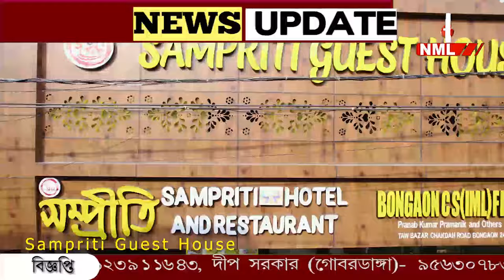"পিঠ দেখানোর দিন শেষ, বিজিবি কে পাল্টা গুলি চালানোর নির্দেশ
"পিঠ দেখানোর দিন শেষ, একটা গুলি চালালে পাল্টা গুলি চালাবেন"। বিজিবি কে নির্দেশ বাংলাদেশ স্বরাষ্ট্র উপদেষ্টা সাখাওয়াত- এর।